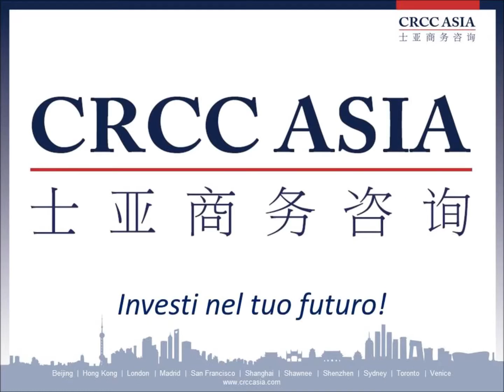Ascolta Andrea | Shenzhen | Ingegneria | CRCC Asia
Andrea frequenta il Master in Ingegneria Energetica presso l’Università di Padova e sta svolgendo un tirocinio di 3 mesi a Shenzhen con il China Internship Program di CRCC Asia. Guarda il video della sua testimonianza!